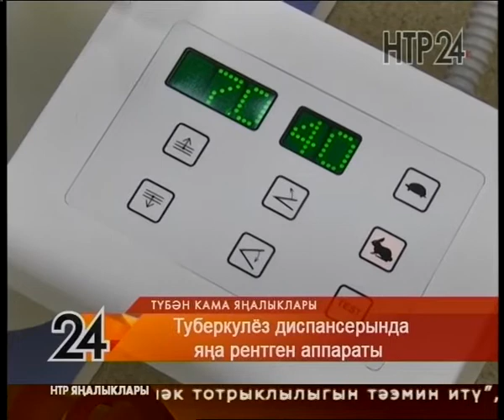Яңалыклар. Эфир 18.09.2019